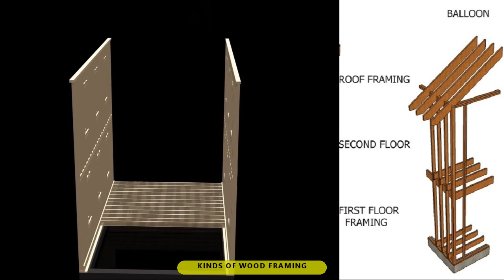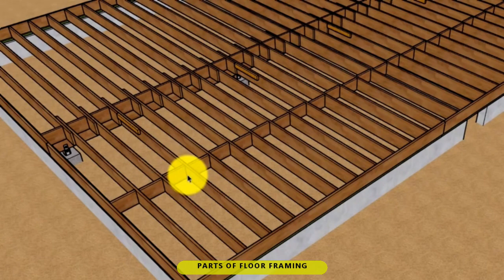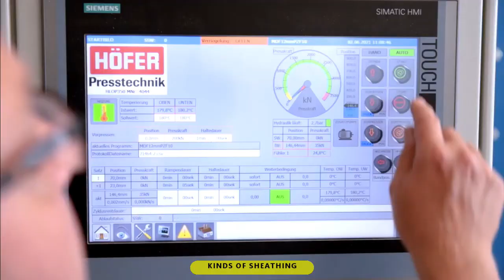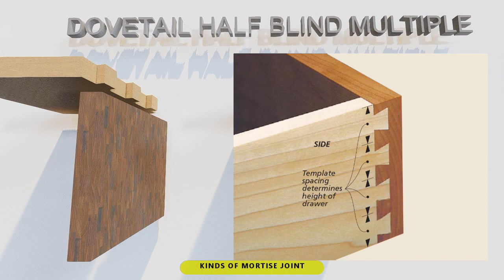BUILDING WOOD CONSTRUCTION SYSTEM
BUILDING WOOD CONSTRUCTION SYSTEM - BUILDING TECHNOLGY 03

TOPICS:
00:00 INTRODUCTION
00:35 TERMINOLOGIES
01:07 KINDS OF LUMBER
01:33 KINDS OF DRESSED LUMBER
01:52 KINDS OF SEASONED LUMBER
02:18 KINDS OF YARD LUMBER
02:57 KINDS OF WOOD COLUMN
03:36 KINDS OF WOOD BEAM
03:48 KINDS OF WOOD FRAMING
04:20 PARTS OF WOOD FRAMING
05:03 PARTS OF FLOOR FRAMING
06:29 PARTS OF WALL FRAMING
07:27 KINDS OF SHEATHING
08:51 KINDS OF SIDING
09:36 PARTS OF ROOF FRAMING
11:11 KINDS OF RAFTER
11:49 KINDS OF ROOFING MATERIALS
12:06 PARTS OF STAIR FRAMING
13:22 TERMINOLOGIES FOR WOOD JOINERY
14:16 KINDS OF WOOD JOINERY
14:50 KINDS OF END JOINT
15:24 KINDS OF LAP JOINT
16:17 KINDS OF MORTISE JOINT
17:08 KINDS OF DOVETAIL JOINT
17:33 KINDS OF EDGE JOINT